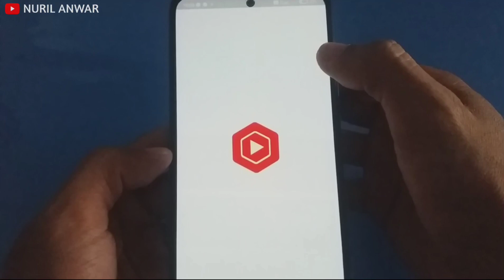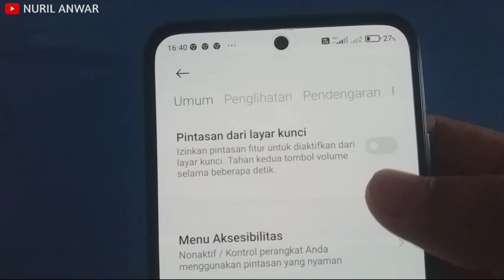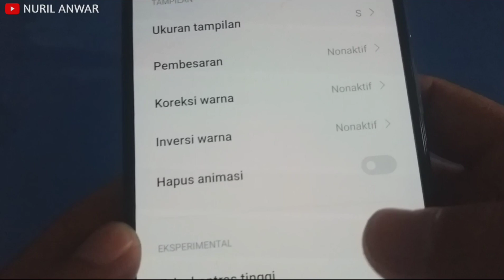Cara Mengatasi HP Xiaomi Yang Lemot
Berikut ini adalah tutorial cara mengatasi HP Xiaomi yang lemot.

Dukung terus channel ini dengan cara klik tombol :
LIKE jika menyukai video ini.
Terima kasih.